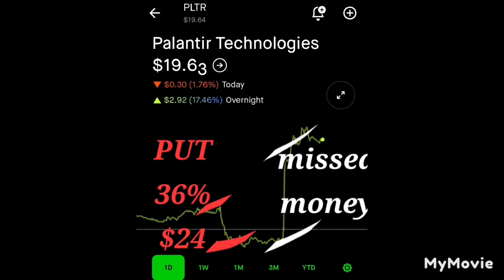HOT OPTION PLAY OF THE DAY/($92) YESTERDAY'S OPTION PLAYS PROFIT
THE BLACK WALLSTREET HUSTLER MERCHANDISE;

INVESTMENT ACCOUNTS
BETTERMENT